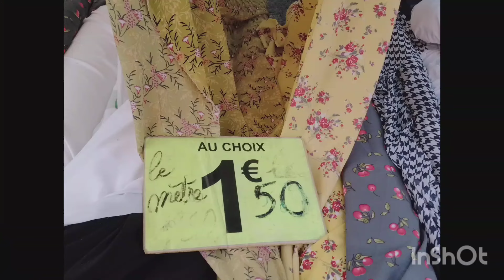جولة في مارشي